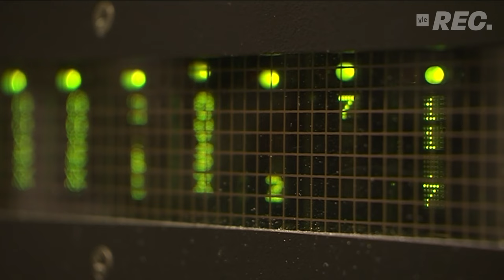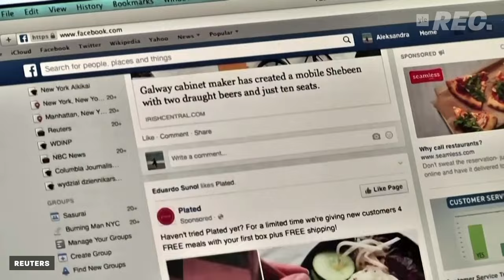Venäjän hähmäiset nettisuunnitelmat?!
Venäjä on jo vuosia valmistellu sitä, että internet ois enemmän ja enemmän valtion kontrollissa. Sodan alettua maassa on tiukennettu nettisensuuria entisestään. Tällä videolla pohditaan, et miltä Venäjän netin tulevaisuus näyttää.

Toimittaja: Antti Kurra, Jari Valtee
Graafikko: Timo Kallio
Kuvaaja-leikkaaja: Kimmo Hiltunen
Tuottaja: Jari Valtee